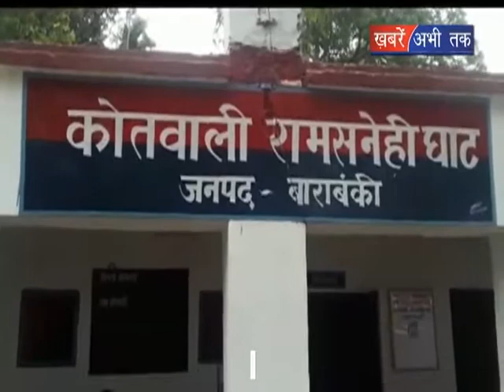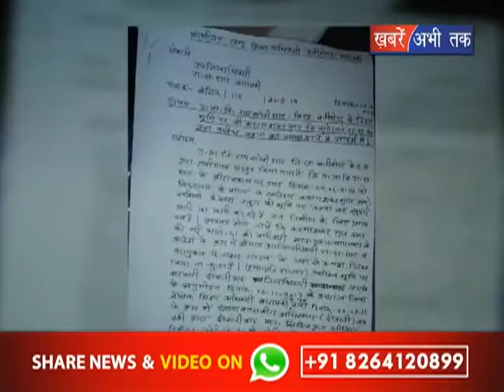अवैध कब्जा हटाने वाले हुए दबंगों का शिकार || Khabrain Abhi Tak Live